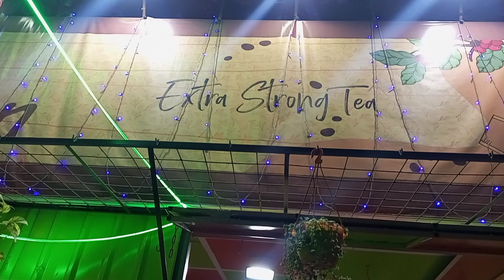bandel church 2024||scooter Mae bandel church gae